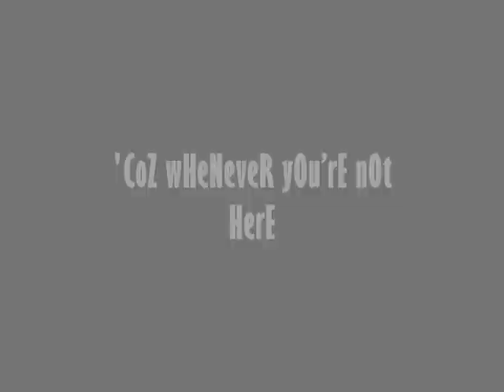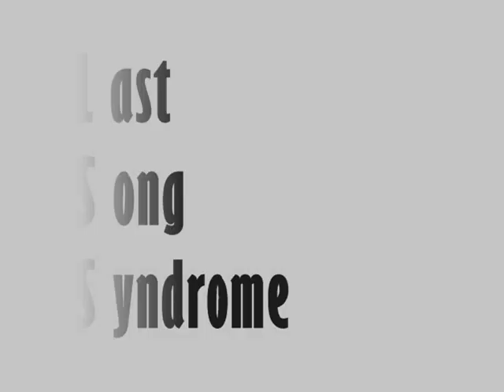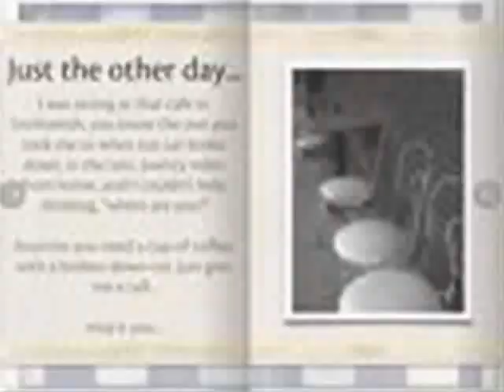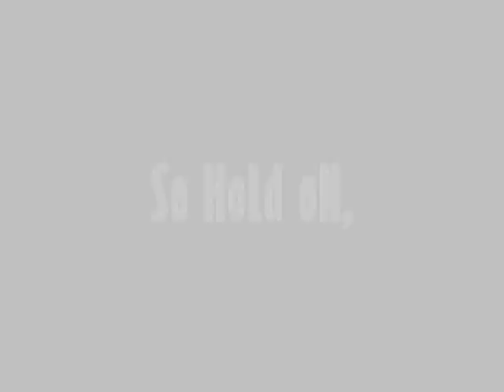LSS - stonefree (version 2)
version 2 of r2 production's last song syndrome vid. this is for my girl..